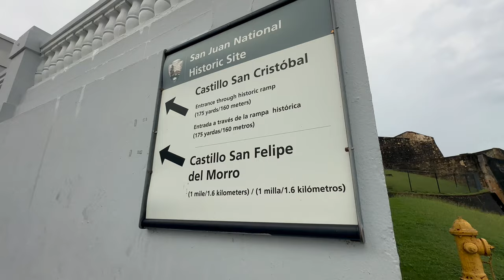San Juan, Puerto Rico | MSC Meraviglia Cruise